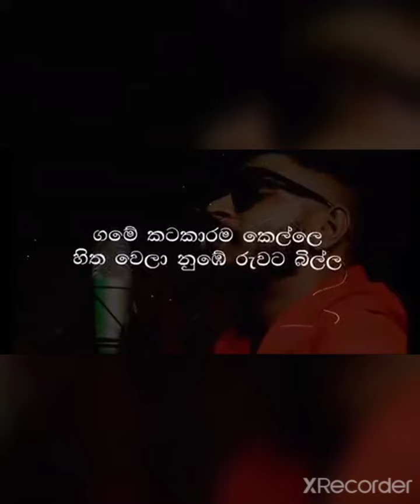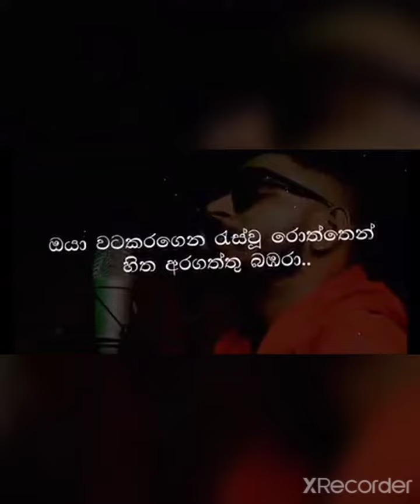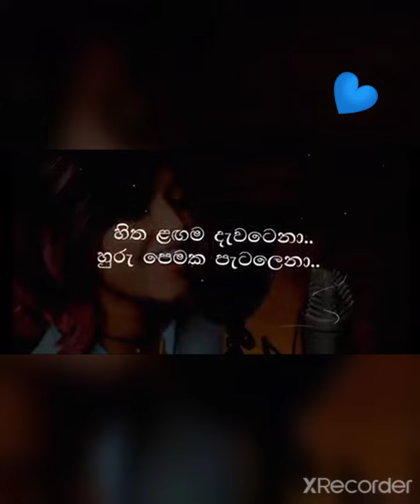menike mage hithe 💔